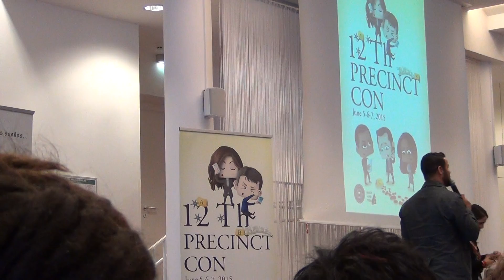Castle Convention June 07/06/2015 Panel Seamus and Jon Part 5 Singing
These videos were taken at the 12th Precinct Castle Convention that took place in Radebeul/Dresden on 6th and 7th June 2015.
Thanks to the schedule unfortunately it wasn't possible to cover all panels and parts of the Con, but I hope you will enjoy my videos anyway.
Sorry for covering faces and hair and other turbulences during filming.